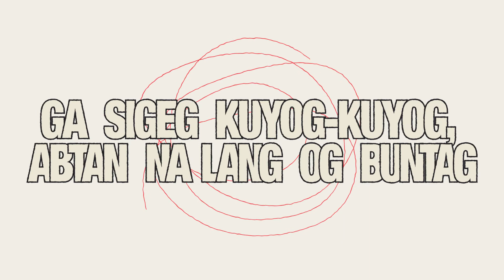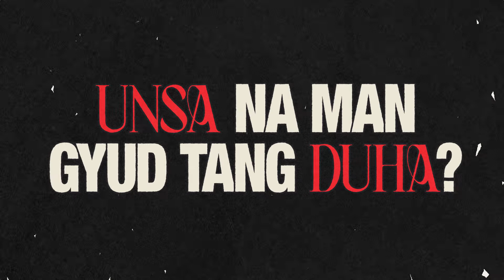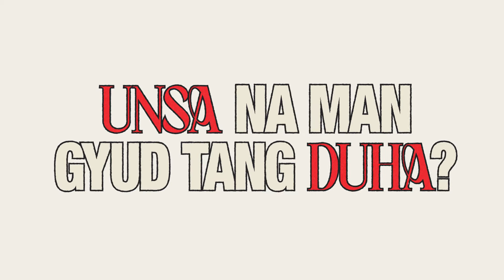Mandaue Nights - What's It Gonna Be? (Official Lyric Video)